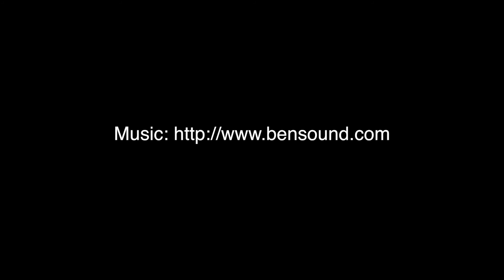Landing Zürich LSZH Runway 14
Vectoring to ILS 14 in LSZH on a nice day with a Diamond Twinstar